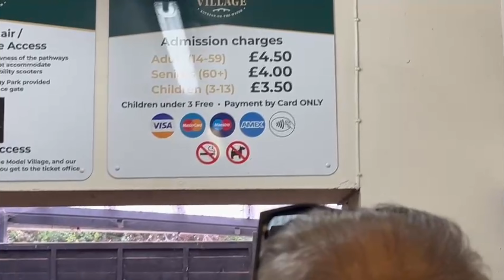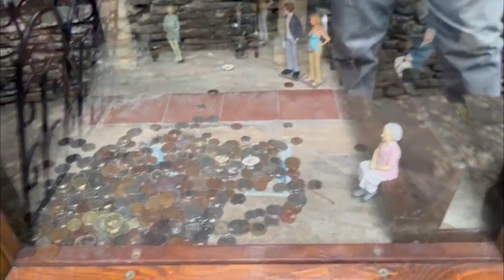Most Iconic Model Village at Bourton on the water, COTSWOLDS,ENGLAND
Bourton-on-the-Water model village is a scale model village in the grounds of the Old New Inn in Bourton-on-the-Water, Gloucestershire, England. One of the first model villages in the country, it was started in 1936 and completed in 1940.

Is model village worth to visit.
A video of model village at Bourton on the water  cotswolds.
Beautiful model village design.
What is famous model village.
Model village.
Bourton on water model village.
Where is model village.
Model village idles.
Model village Beaconsfield.
Model village torquay.
Model village idles live.
Visiting model village, cotswolds.
Tiny home.
Ticketing price to visit model village, cotswolds.
Model village video by subhash Punjabi vlogger.